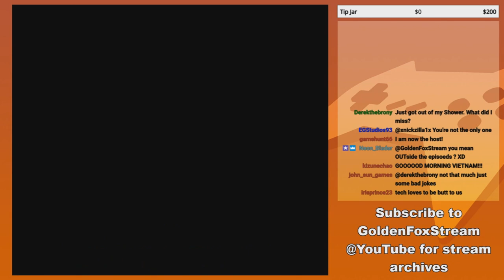GoldenFox Plays Aero Fighters Pt. 2